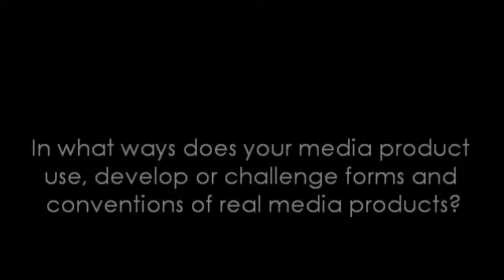Media evaluation question 1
A2 media evaluation question 1